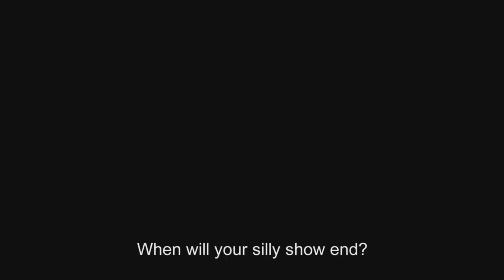Mahbas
Release Date: April 6 (UAE, Kuwait)
يعرض في جميع صالات الإمارات والكويت إبتداءً من ٦ ابريل

20 years past the Lebanese-Syrian war, still Thérèse didn’t get over her brother’s death by a Syrian bomb. Today her only daughter is getting engaged. Only when the suitor and his parents are at her doorstep, she discovers they are Syrian.

بعد عشرين عاماً على انتهاء الحرب اللبنانية، تيريز لا زالت لم تتخطَ موت أخيها بقنبلة سورية. تنشغل تيريز اليوم بالتحضير لزيارة الخطيب المرتقب لإبنتها الوحيدة الذي سيأتي بصحبة عائلته لقضاء ليلة في منزلها. يصل الضيوف الذين طال انتظارهم عتبة منزلها، فتكتشف أنهم سوريون